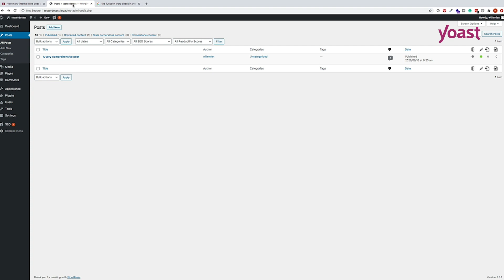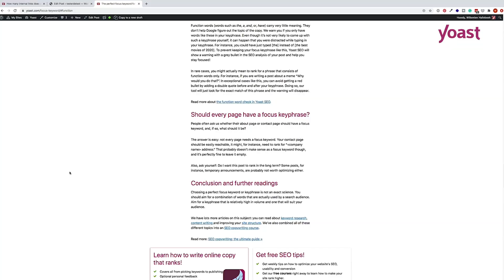Yoast SEO Premium - Table of contents block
Do you write longer blog posts? Then it’s smart to give your readers a quick overview of what your content is about… With a table of contents for example!

And now, with Yoast SEO Premium, you can add them with the push of a button. We’ve added a new block that, besides giving visitors a clear overview, helps you create a better your site structure: Welcome the Table of Contents block!

Want to know more about this block and others that help you better your internal linking and site structure?